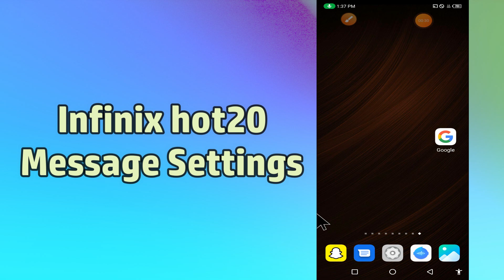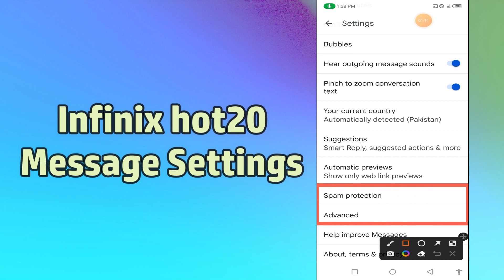Infinix Hot 20,Hot 20s Message Settings || Message tips and tricks || Change Message settings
Infinix Hot 20,Hot 20s Message Settings